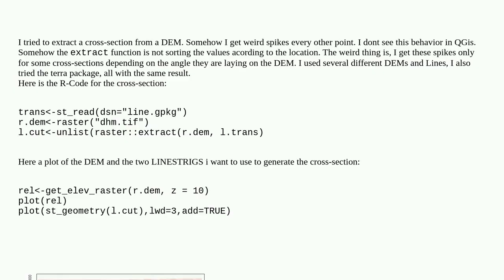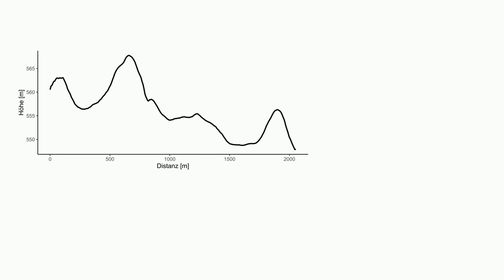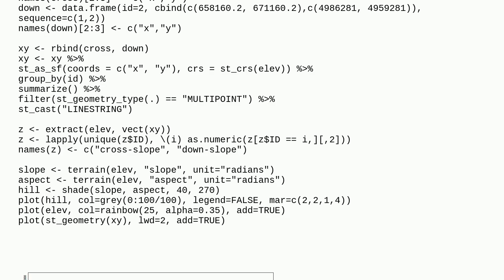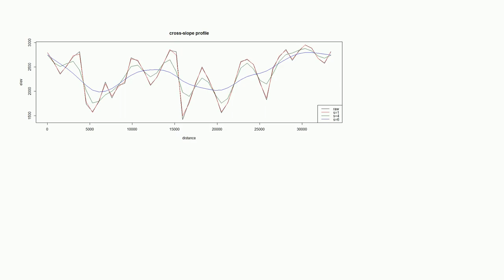Gis: Extract function from raster package gives weird spikes when used to create a cross-section ...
Extract function from raster package gives weird spikes when used to create a cross-section of a DEM

A special thanks goes out to the community

  extract qgis raster r